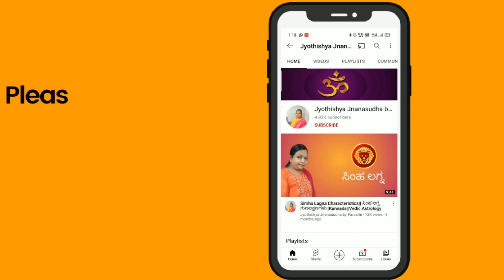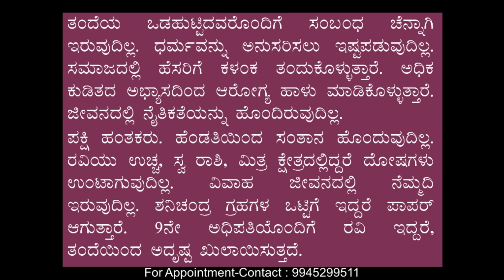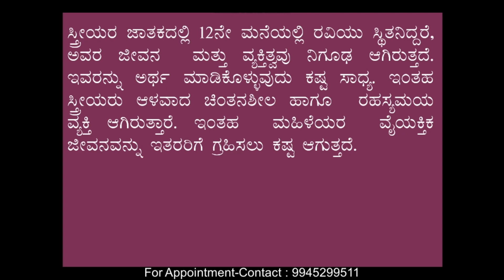ರವಿ 12ನೇ ಮನೆಯಲ್ಲಿ ಇರುವ ಫಲ | Sun in 12th house | Astrology in Kannada | ಕನ್ನಡದಲ್ಲಿ ಜ್ಯೋತಿಷ್ಯ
Please leave your comments, queries and suggestions in the comment section below and share this videos with your family, friends and loved ones to help them to get the best out of Hindu/Vedic astrology.